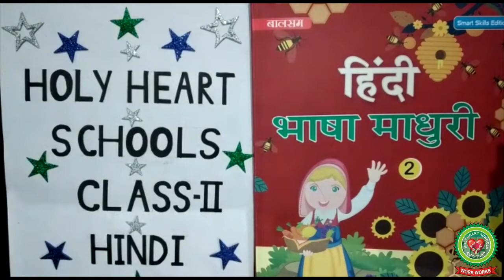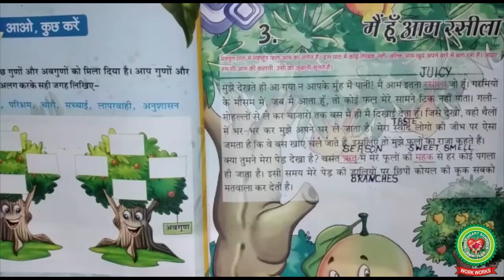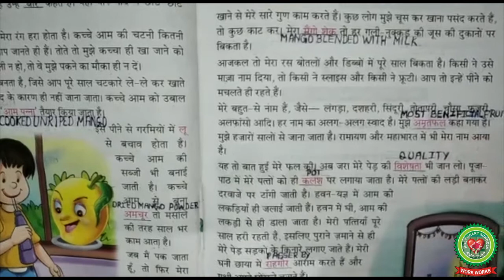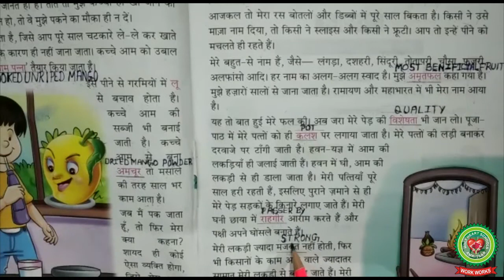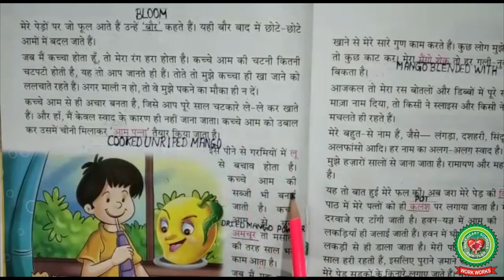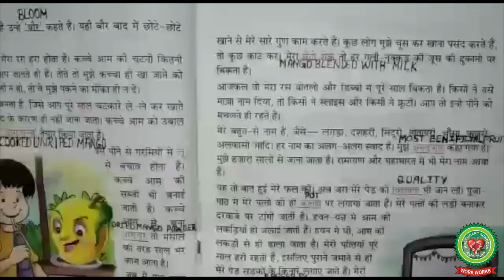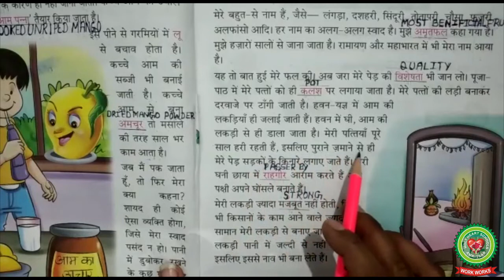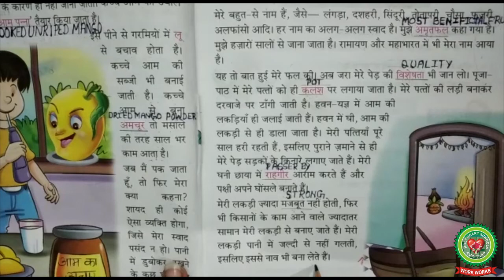मैं हूं आम रसीला |Class 2| Hindi |Holy Heart Schools |25 May 2020